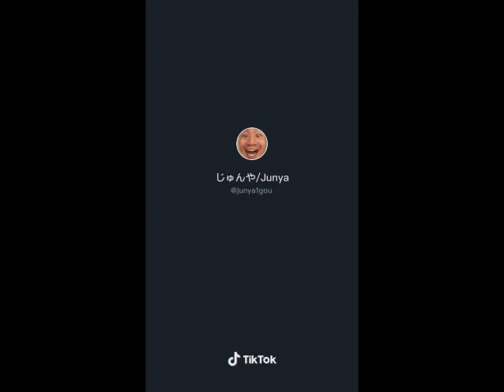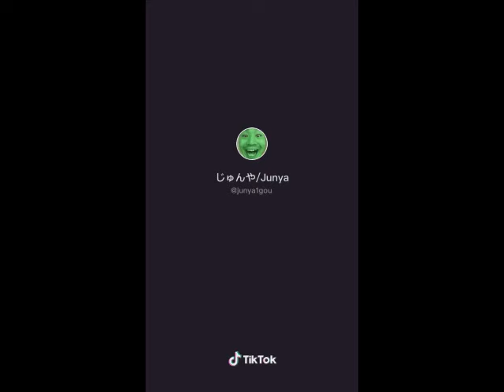Junya1gou Haircut Yummy Song Effects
Created with Sony Vegas Movie Studio 9.0 (Build 33) and Audacity 2.0.6 [using Windows XP Professional (Service Pack 1) on VirtualBox 6.1.36].